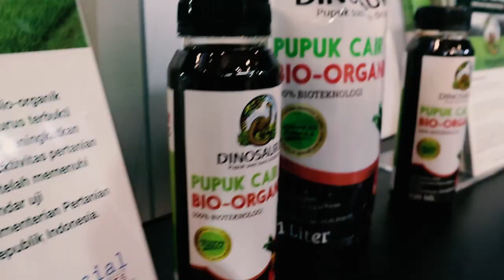Trade expo 2019 Indonesia - Produsen fire truck AYAXX - Fire Ladder, Fire Jeep, Water Supply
Trade expo 2019 Indonesia menghadirkan berbagai produk yang dikategorikan dengan cermat, meliputi Produk Manufaktur, Produk Industri Strategis, Produk & Layanan Kreatif, Produk Mebel, Produk Makanan & Minuman, Produk Kerajinan dan Gaya Hidup, dan Produk Juara Lokal. Produsen fire truck AYAXX hadir dengan qualitas terbaik siap di ekspor dengan menjamin pelayanan after sales. Berpengalaman memproduksi mobil pemadam kebakaran AYAXX sejak th1996. Sudah memproduksi lebih dari 1500 Unit dan dipasarkan di seluruh Indonesia.

🎵 Track Info:

Title: Somewhere In Nature by Simon More